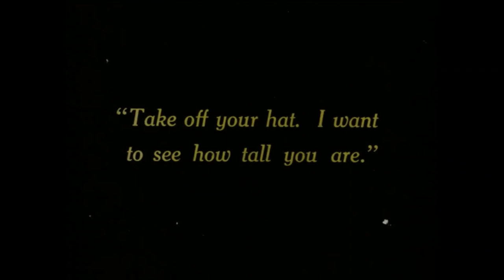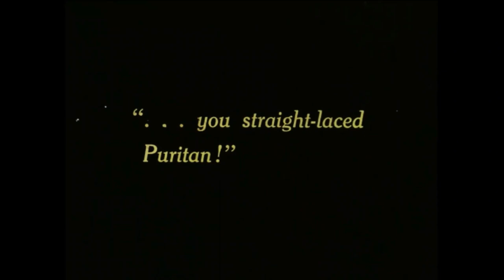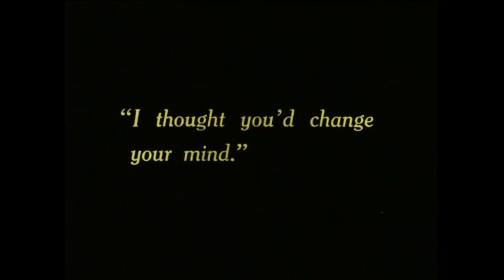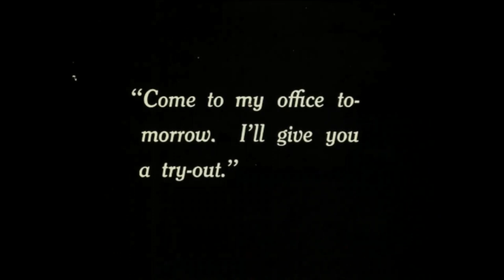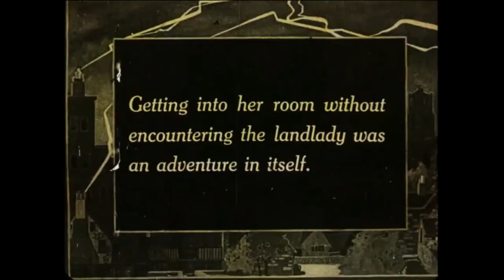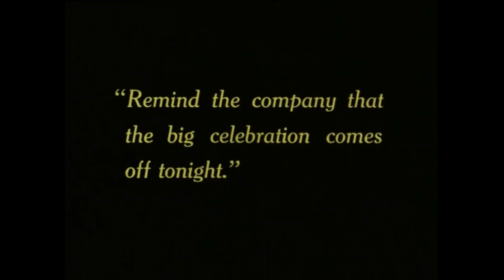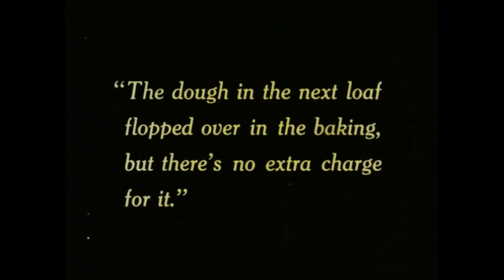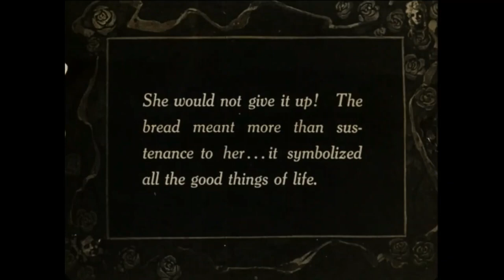[fragment] Bread (Ida May Park,1918)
only surviving fragment of Ida May Park's "Bread"